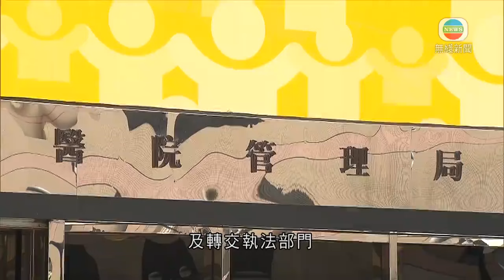香港無綫｜香港新聞｜13/08/2024 要聞｜網購平台商戶疑轉售公立醫院藥物 醫管局表示關注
醫管局指留意到網上流傳，有人轉售公立醫院開出的藥物，表示非常關注。

涉及的是由佛教醫院開出、一種滲透性瀉藥「乳果糖」，並印有病人名稱，醫管局指，注意到事件並非常關注，提醒市民不應擅自將藥物轉售，或轉交他人使用。如發現涉及不法行為，必定會嚴肅跟進及轉交執法部門。

涉事網購平台回覆查詢時表示，正在整理相關資料。